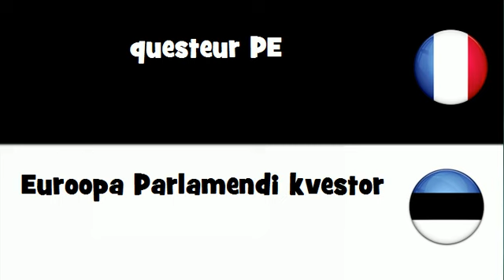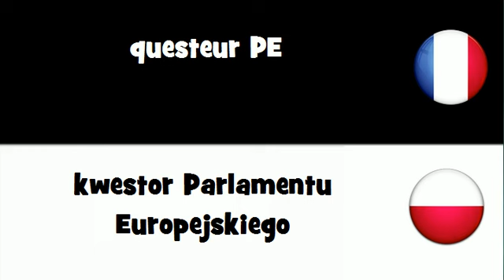Traduction en 20 langues # questeur PE